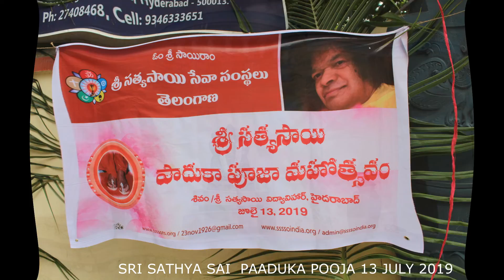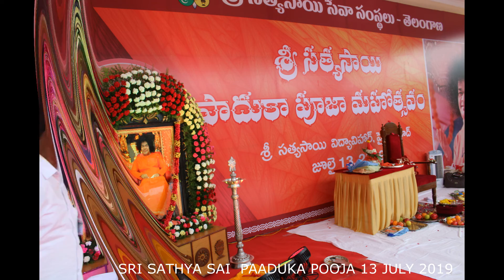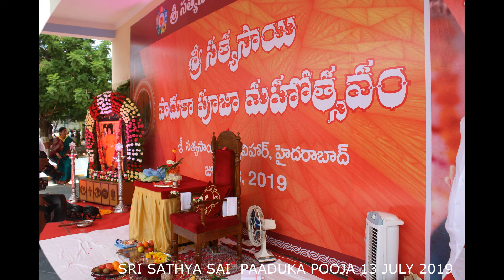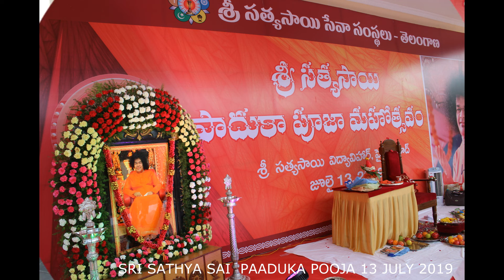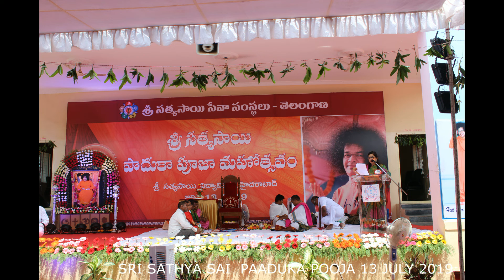SRI SATHYA SAI PAADUKA POOJA - 13-7-2019 HELD AT SRI SATHYA SAI VIDYA VIHAR.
HAPPY GURUPOORNIMA - SRI SATHYA SAI PAADUKA POOJA - 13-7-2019 HELD AT SRI SATHYA SAI VIDYA VIHAR.